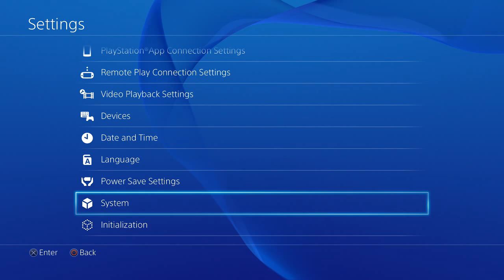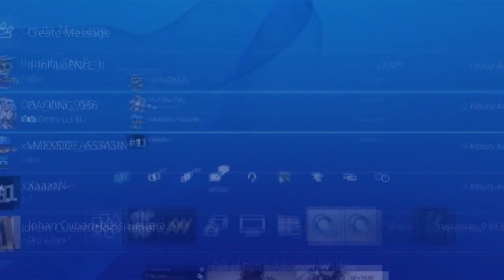PS4 Chat: Arguments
Description : MikeyKills & EarthQuake arguing. Is this funny?

All Content On This Channel Is Not Made To Offend Anyone. All Content On This Channel Is 100% Original.